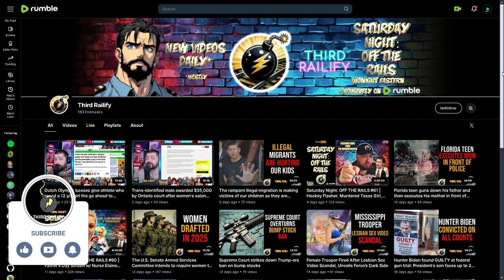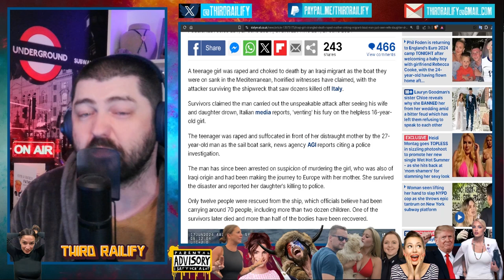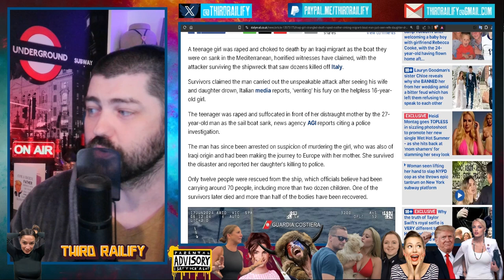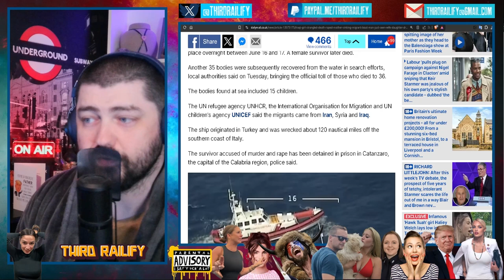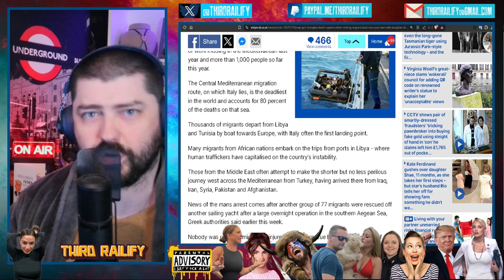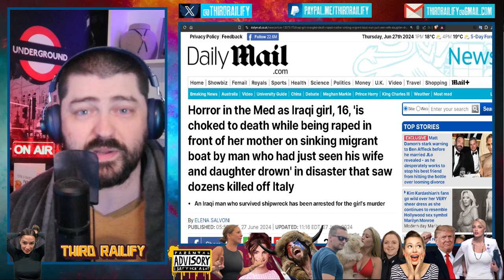Iraqi girl, 16, is choked to death while being raped in front of her mother on sinking migrant boat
A teenage girl was raped and choked to death by an Iraqi migrant as the boat they were on sank in the Mediterranean, horrified witnesses have claimed, with the attacker surviving the shipwreck that saw dozens killed off Italy.
Survivors claimed the man carried out the unspeakable attack after seeing his wife and daughter drown, Italian media reports, 'venting' his fury on the helpless 16-year-old girl.